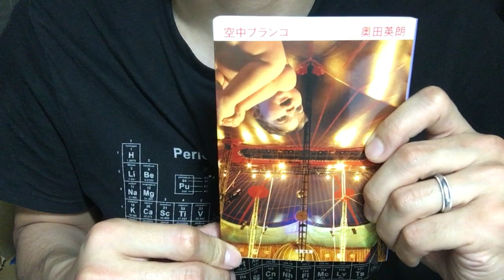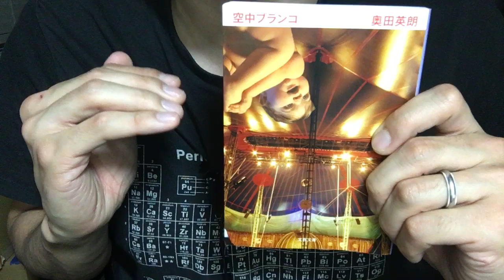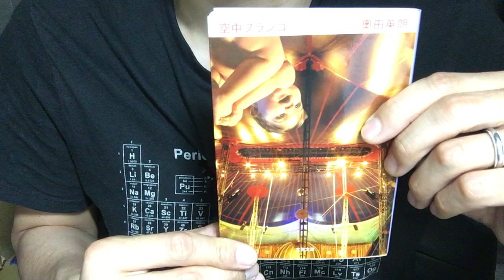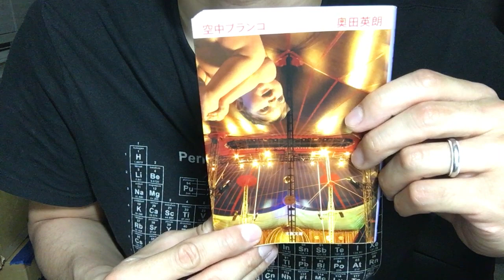#429【奥田 英朗】空中ブランコ【毎日おすすめ本読書感想レビュー・紹介・Reading Book】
第429回です。